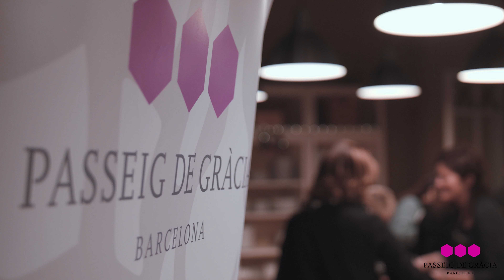Jornada de networking en la Cookiteca de Passeig de Gràcia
El pasado martes 11 de diciembre, los miembros Premium de la Asociación nos reunimos para desearnos una Feliz Navidad y despedir este año disfrutando de la buena compañía y el inmejorable trato que nos brindaron en la Cookiteca Passeig de Gràcia.